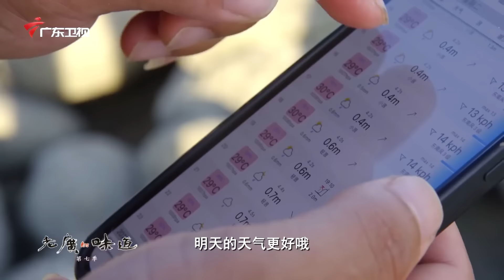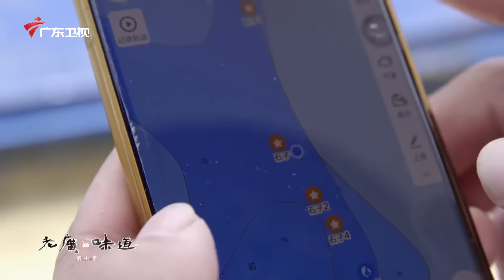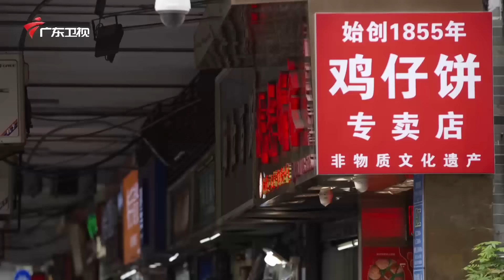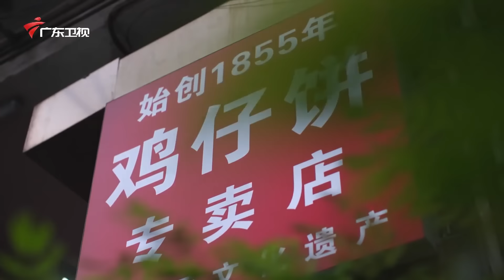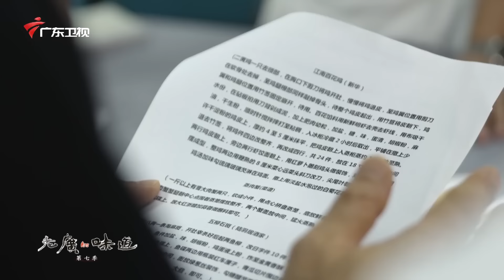【Food Documentary】这才是广式靓汤的经典做法，加入这味料，瞬间香气四溢！💕老广的味道